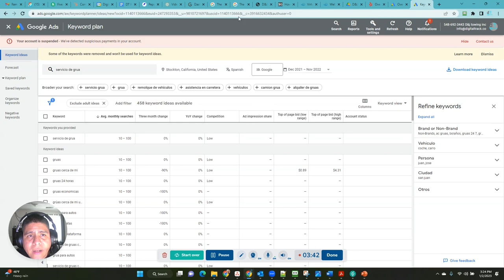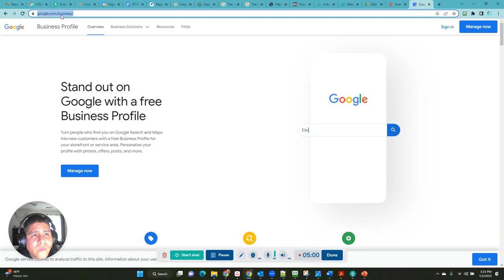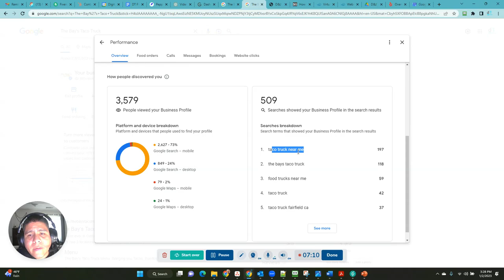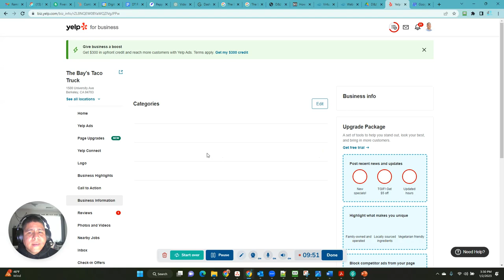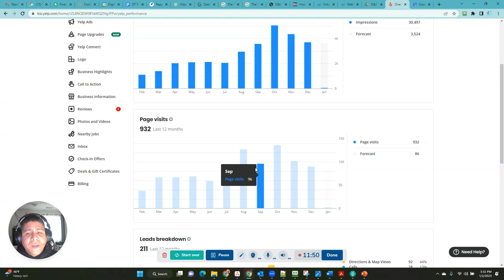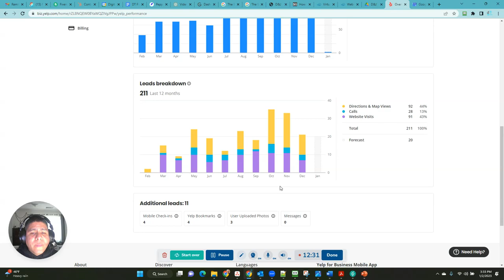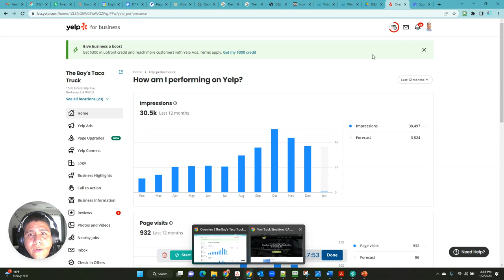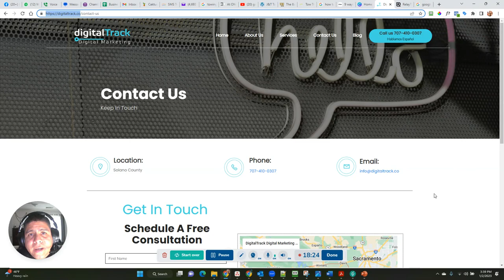AUMENTA LA VISIBILIDAD EN LÍNEA DE TU CAMIÓN DE COMIDA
Quieres hacer tu propio sitio web?
Usa esta herramienta facil de usar comenzando por solo $16.90 por mes

Necesitas Capital para tu negocio?
Mis tarjetas de credito preferidas para negocios

Video Summary: Tener una fuerte presencia en línea puede ayudar a aumentar la visibilidad de tu camión de comida y atraer a más clientes. Aquí hay algunos pasos que puede seguir para aumentar su visibilidad en línea usando Google My Business y Yelp:

Reclama tu perfil de Google My Business: esto te permitirá administrar la información de tu empresa en Google Maps y la Búsqueda. Asegúrese de incluir tanta información como sea posible, como su horario comercial, menú e información de contacto.

Optimiza tu perfil de Google My Business: usa palabras clave en el nombre y la descripción de tu negocio para que a los clientes les resulte más fácil encontrarte en Google. También puedes agregar fotos de tu comida y camión para dar a los clientes potenciales una idea de lo que ofrece.

Anime a los clientes a dejar reseñas: las reseñas positivas en sus perfiles de Google My Business y Yelp pueden ayudarlo a mejorar su visibilidad en línea y atraer nuevos clientes. Anime a los clientes satisfechos a dejar comentarios proporcionándoles un enlace o un código QR a tus perfiles.

Responde a las reseñas: tanto Google My Business como Yelp te permiten responder a las reseñas de los clientes. Agradecer a los clientes por sus comentarios y abordar cualquier comentario negativo puede ayudarlo a mejorar su reputación en línea y demostrar que se preocupa por sus clientes.

Siguiendo estos pasos, puede aumentar su visibilidad en línea y atraer más clientes a su camión de comida.